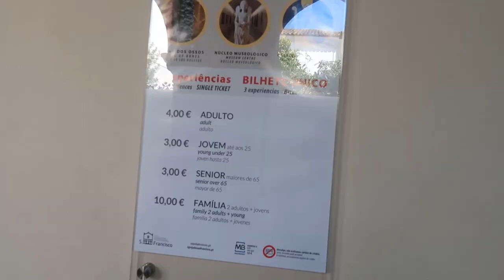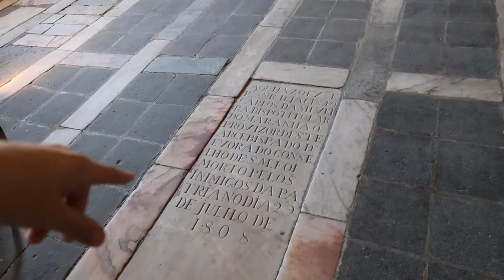Évora: Visitando La Capilla de los Huesos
En esta ocasión visitamos el pueblo de Évora donde encontramos La Capilla de los Huesos, una capilla formada por huesos de más de 5000 cadáveres.
Una visita cuanto menos curiosa en este maravilloso pueblo que no debes dejar cuando conozcas este país.

Vas a salir de viaje? No lo hagas nunca sin tu seguro de viaje.